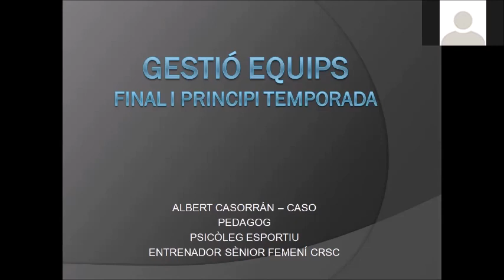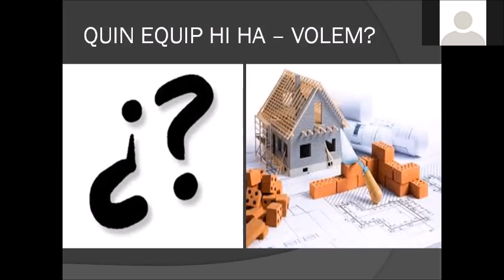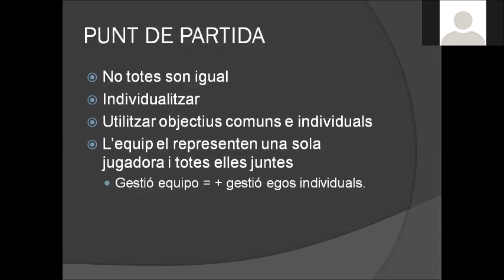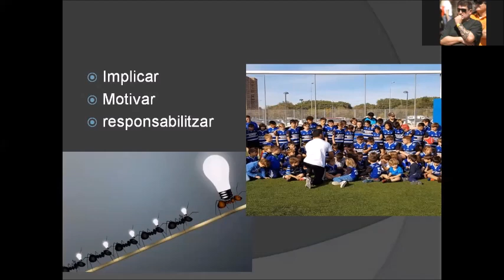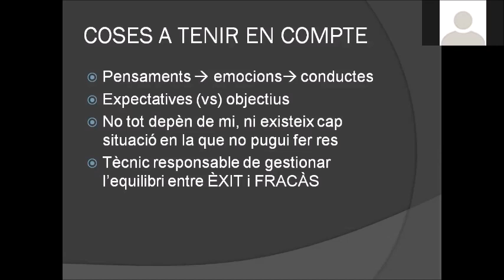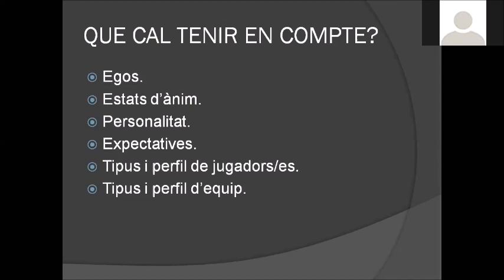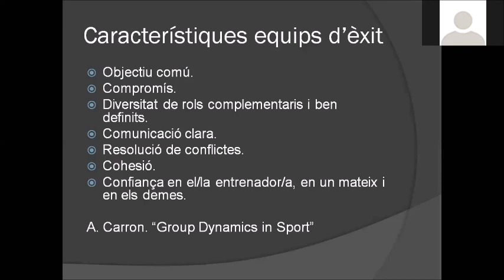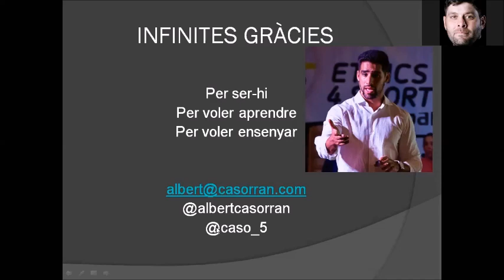Sessions FCR: Gestió d'Equips amb Albert Casorran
Webinar d'Albert Casorran sobre la Gestió d'Equips impartit el dimecres 20 de maig de 2020 pertanyent a la sèrie de Sessions FCR que duu a terme la Federació Catalana de Rugby.